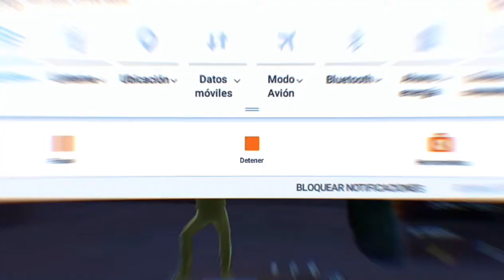Así juego freefire en una pc con 4gb de ram,"HIGHLIGHTS"👀